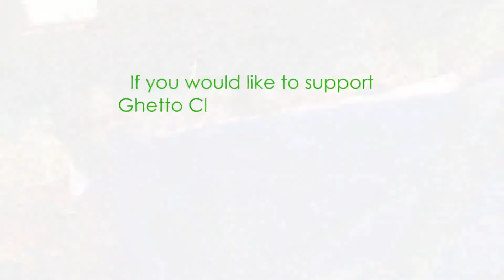Lameck Ochieng Violinist.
Meet Lameck, a violinist from the Ghetto Classics who uses his instrument as an avenue to express his feelings. Through this program, he has not only mastered the violin but gotten a chance to further his education as well Twaweza SafaricomJazz MusicThatMoves.